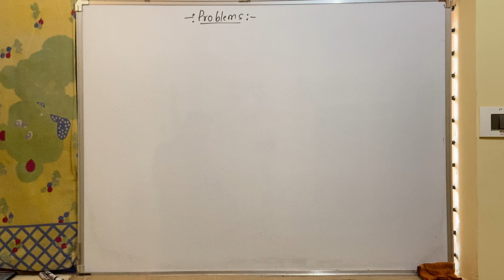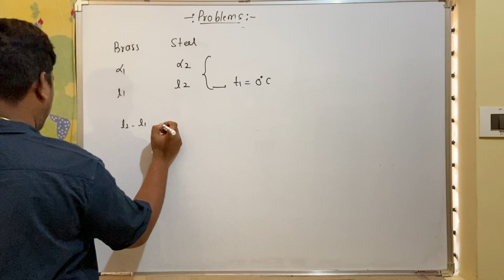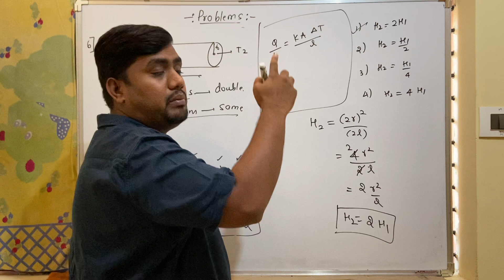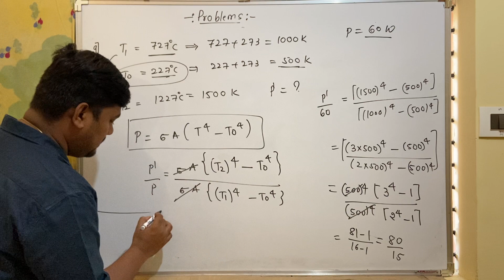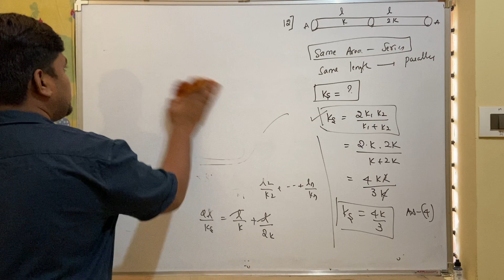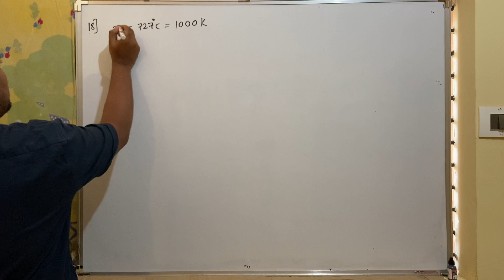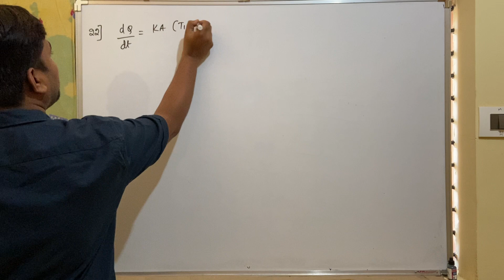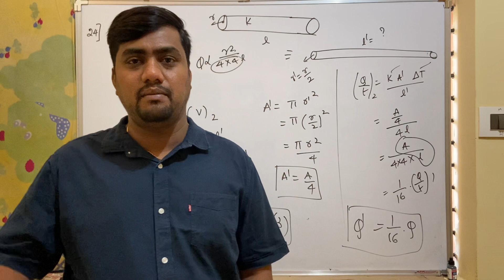Thermal properties of matter Part 18 Problems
CB coaching Rajajinagar Bangalore. Ph 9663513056